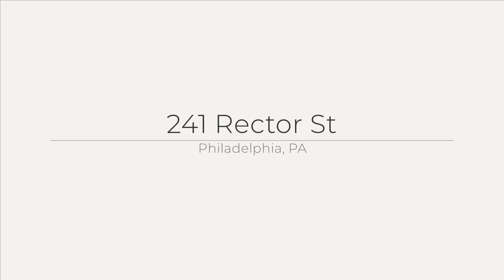241 Rector St, Philadelphia, PA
See the Property Website! :: The Kristin Ciarmella & Libbi Skivo Team - Keller Williams Realty Devon - Wayne - :: One of the finest homes in Manayunk begins showings on Friday! The custom updates offered in this home make it home truly stand out from the rest. Considered to be one of the nicest streets in Manayunk by many, Rector St. is a level and wide street with parking on either side, and is in close proximity to Main St; enjoy the wide variety of restaurants and shops, or take a stroll on the towpath, just minutes away! Distinctive features include custom built-in cabinetry and shelving, new luxury vinyl tile throughout (9/20), a "bonus" closet with organization system, two outdoor living areas that are a true extension of the living space, a fully fenced-in rear yard and stunning views of the Philadelphia skyline from your windows. An interior decorator lives here, and it is evident in the paint colors, flooring and fixture selections.When you pull up, you will notice the welcoming curb appeal with a framed flower bed and cozy covered front porch with recently installed ceiling fan. Open the door to find an open, light filled space, with updated LVT flooring, ceiling fan, pleasant paint color, and the true "WOW" of this room-the updated fireplace facade and custom built-in cabinets and shelving (9/22)- perfect for decor, storage, and an additional counter space when entertaining! Pass through the arched entry to the hub of the home where the dining area connects nicely with the kitchen by way of a granite peninsula. Tasteful gray cabinets, SS appliances, glass tile backsplash and a nearby pantry makes for a well rounded kitchen- the peninsula adds to the counter space significantly! The dining room is spacious enough for a large table (and also features a storage/coat closet), and the openness between the rooms and convenient access to the deck makes this a home where you will want to entertain! Through the newer back door (1/22) with built-in blinds/screen door is a spacious deck with pergola accents, built-in seating, and plenty of space for a large table. Down a few steps into your fully fenced rear yard and a dedicated BBQ space, as well as ample storage underneath the deck. A gate to the rear alleyway offers another point of access. The upper level leaves you with that clean, move-in ready feeling, between the flooring, paint colors, updated lighting, and a bonus hall closet with custom organization; the owner has maximized every inch of space in this home! A full bath with tub and tile complete this level, but don't forget to check out the views of the Philly skyline from the bedrooms windows!The basement is currently being used for laundry and a workout space, but another bonus- there is a toilet already installed that could easily be turned into a powder room should you finish the basement; there are Bilco doors for egress and the ceilings are high to make finishing a possibility!There's more: New 8,000BTU Air Conditioner in the main bedroom (8/17)/new 15,000BTU Air Conditioner (main level-6/19), new PVC stack pipe (11/17), new roof (4/18), new hot water heater (3/19), extensive electrical work (10/19), radiator covers- see attached list for upgrades and maintenance items.Ideally located: There is a bus stop on the corner and TWO nearby train stations for an easy commute to Center City. Manayunk Pizza at the corner is yet another perk! Pretzel Park, running paths, Main St...the list goes on!